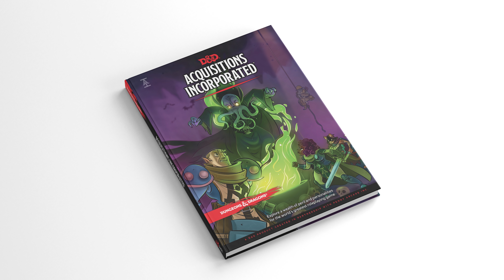Villains & Vehicles of D&D's 'Acquisitions Incorporated' | D&D Beyond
ORIGINAL CONTENT

Dungeons & Dragons BOOKS

Player's Handbook
Dungeon Master's Guide
Monster Manual
Guildmaster's Guide to Ravnica
Mordenkainene's Tome of Foes
Xanathar's Guide to Everything
Volo's Guide to Monsters
Sword Coast Aventure's Guide
Wayfinder's Guide to Eberron
The Tortle Package
Waterdeep: Dungeon of the Mad Mage
Waterdeep: Dragon Heist
Tomb of Annihilation
Storm King's Thunder
Curse of Strahd
Out of the Abyss
Princes of the Apocalypse
Hoard of the Dragon Queen
Rise of Tiamat
Lost Mine of Phandelver
Lost Laboratory of Kwalish
Rrakkma